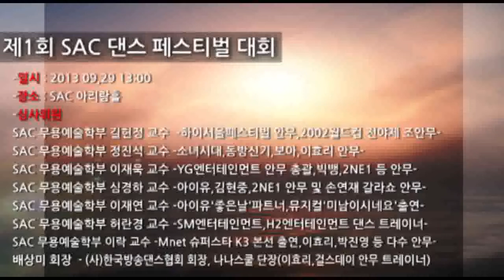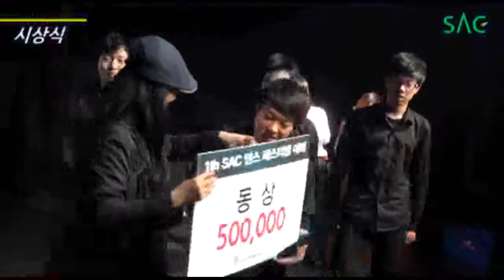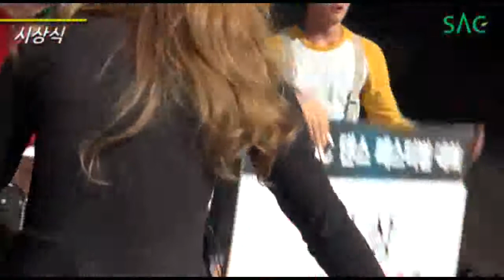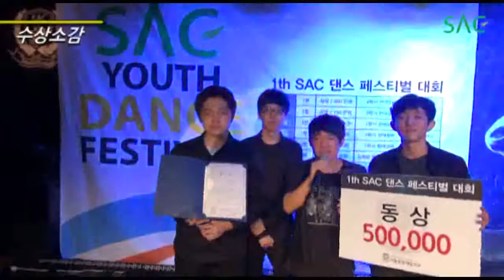총 시상금 4,900만원!! 'SAC 댄스 페스티벌 대회' 수상 결과 영상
총 시상금 4,900만원!! 'SAC 댄스 페스티벌 대회' 수상 결과 영상이 떴습니다.

'SAC 댄스 페스티벌 대회' 페이스북 후기 이벤트도 진행합니다.

● 외장하드(500G) 5명, 소니 헤드셋 5명, 베스킨라빈스 기프트콘 10명, 롯데리아 기프트콘 10명이 걸린 'SAC 댄스 페스티벌 대회' 페이스북 후기 이벤트!!
● 참여방법 1. '좋아요'를 클릭해 서울종합예술학교의 '팬'이 되어주세요.2. 'SAC방송댄스 페스티벌 동영상'에 후기를 댓글로 남겨주세요.3. '자신이 촬영한 사진 또는 영상'을 올린 주소를 남겨주세요.4. 'SAC방송댄스 페스티벌 동영상'을 함께 감상할 친구들을 초대해주세요지금 시작합니다! 참여방법 중 1가지를 선택해서 마구 마구 올려주세요!

대상 삼례공업고등학교 지대현 외 6명! 상금 200만원 장학금 2000만원 수여
금상 아현산업정보고등학교 온서정 외 10명! 상금 150만원 장학금 1000만원 수여
은상 춤서리댄스아카데미  춤서리 김주혜 외 17명! 상금 100만원 장학금 500만원 수여
     맨오브액션 최유진 외 9명! 상금 100만원 장학금 500만원 수여
동상 한림연예예술고등학교 천영재 외 3명! 상금 50만원 장학금 250만원 수여
     창원명곡고등학교 배유빈! 상금 50만원 장학금 250만원 수여

뜨거웠던 열기의 2013 SAC 댄스 페스티벌 대회 현장으로 함께 가보실까요~?